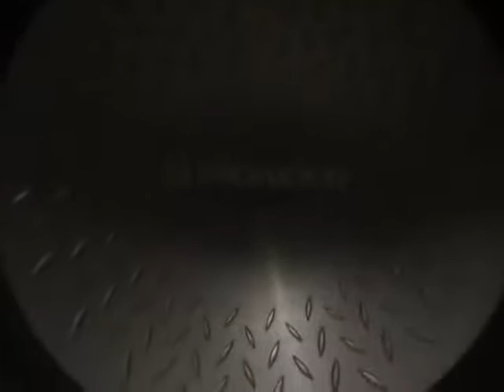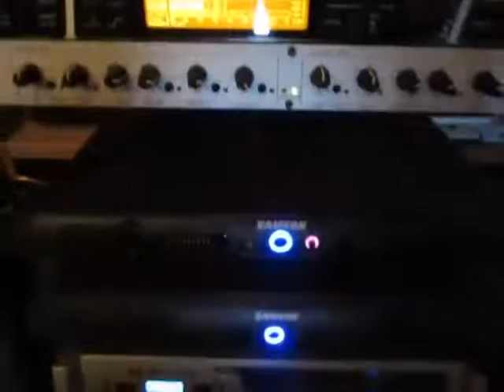DBX 234XS Behringer DEQ2496 Samson Servo 120a + 300 Crown XLS 2000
I turned my 2-way H frame minimal baffles into a 3-way system with active filtering.

Unfortunately in this video the DBX settings were wrong, meaning the tweeters got the same signal as the Mark Audio's. They didn't like that, one of em blew. :-)